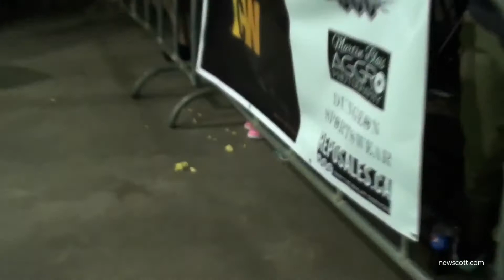Kowboy Mike Hughes vs The Answer - TCW - August 2015